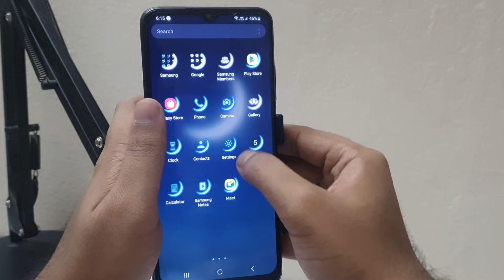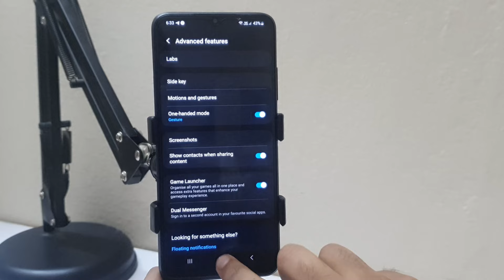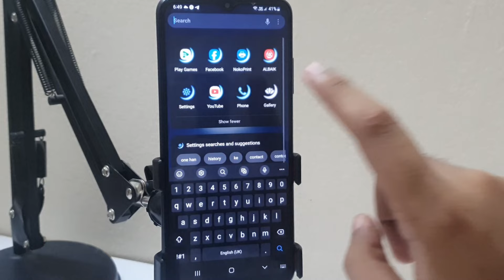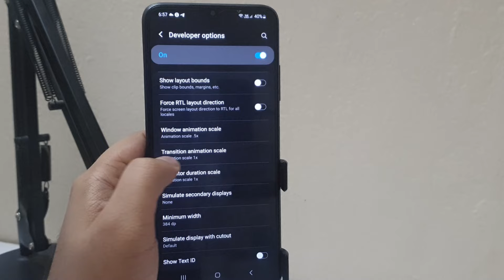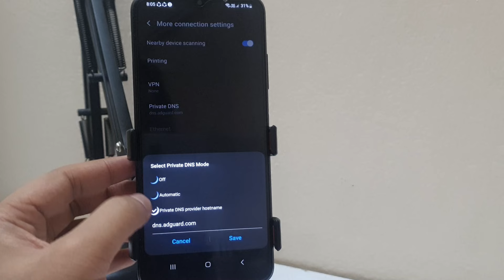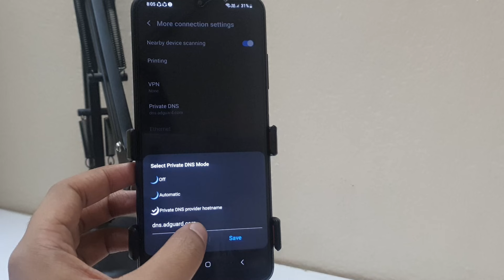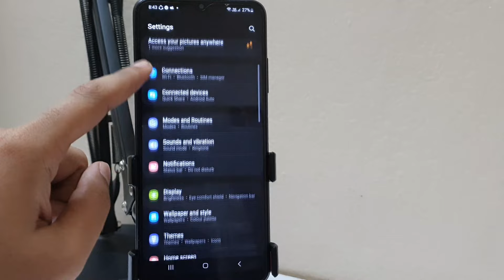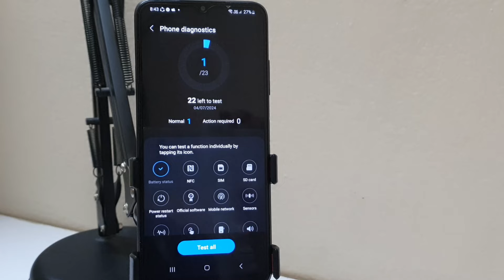20 Amazing Android Tricks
In this video, you will discover 20 incredible tricks to enhance your Android experience. From hidden features to time-saving shortcuts, you'll learn how to make the most out of your Android device. Whether you're a beginner or a seasoned Android user, these tips will help you unlock the full potential of your smartphone.

𝐌𝐮𝐬𝐭 𝐖𝐚𝐭𝐜𝐡 👇 👇 👇
இருந்தால் போதும் இனி கவலை வேண்டாம்